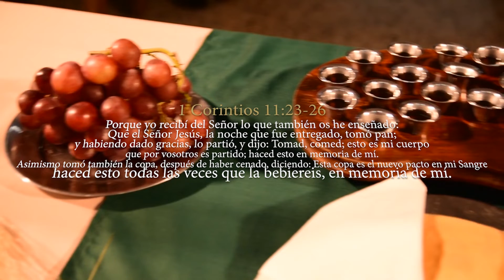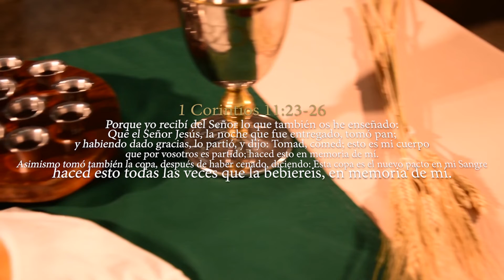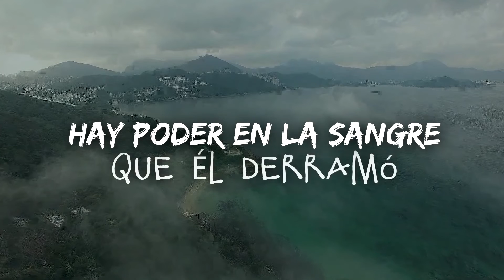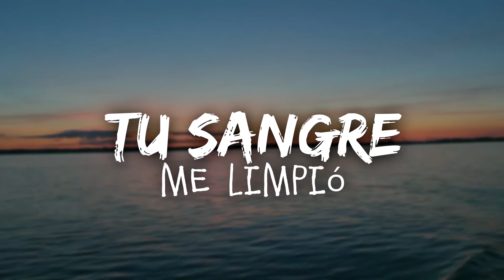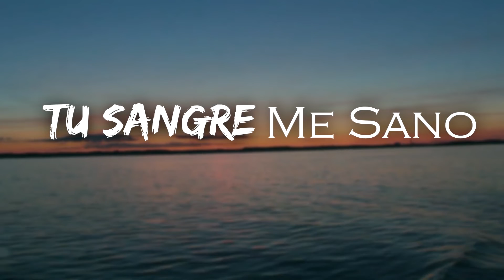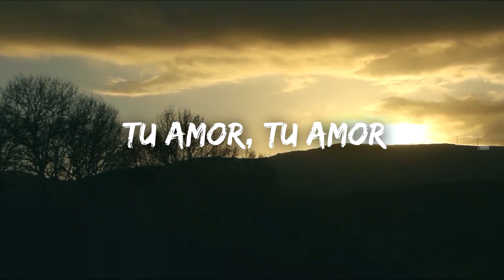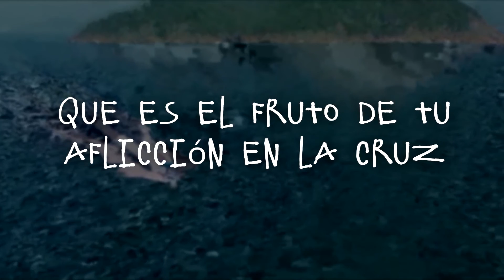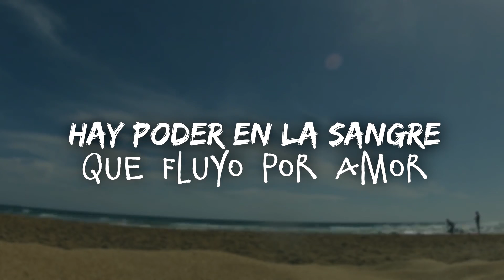#64 "¿Cuál es el problema?." IBZO 06-06-2021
#64 "¿Cuál es el problema?."
Fernando Tinetti.

Unite a nuestros servicios online desde tu casa.
Domingo 9:45am (Reunión general)
Jueves 6:50pm (Reunión de Oración)

¿Primera vez con nosotros?

¿Necesitas que oremos por vos?